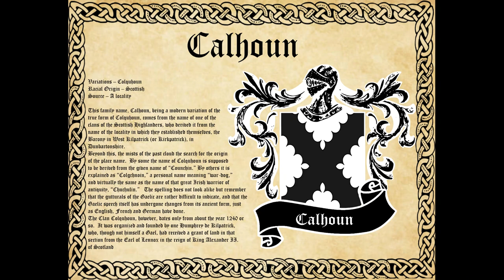Calhoun Surname Family History and Coat of Arms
Variations – Colquhoun
Racial Origin – Scottish
Source – A locality

This family name, Calhoun, being a modern variation of the true form of Colquhoun, comes from the name of one of the clans of the Scottish Highlanders, who derived it from the name of the locality in which they established themselves, the Barony in West Kilpatrick (or Kirkpatrick), in Dunbartonshire.
Beyond this, the mists of the past cloud the search for the origin of the place name.  By some the name of Colquhoun is supposed to be derived from the given name of “Counchin.” By others it is explained as “Colgchnoin,” a personal name meaning “war-dog,” and virtually the same as the name of that great Irish warrior of antiquity, “Chuchulin.”   The spelling does not look alike but remember that the gutturals of the Gaelic are rather difficult to indicate, and that the Gaelic speech itself has undergone changes from its ancient form, just as English, French and German have done.
The Clan Colquhoun, however, dates only from about the year 1240 or so.  It was organized and founded by one Humphrey de Kilpatrick, who, though not himself a Gael, had received a grant of land in that section from the Earl of Lennox in the reign of King Alexander II. of Scotland